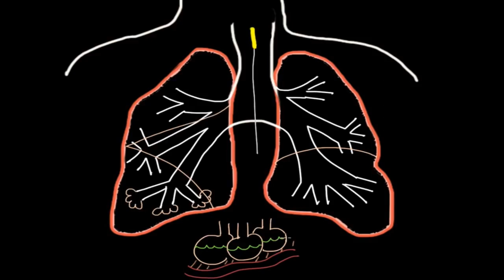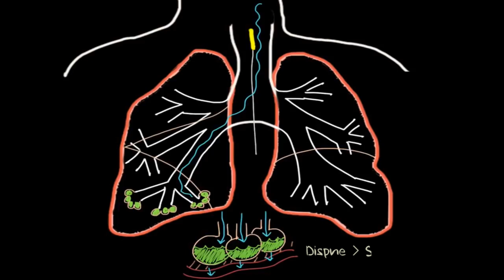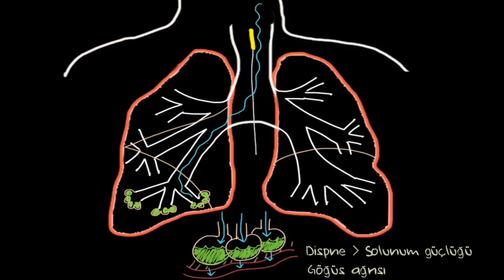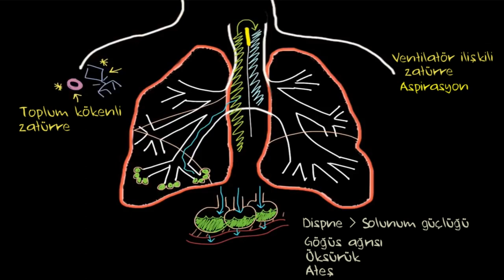Zatürre (Pnömoni) Nedir? (Fen Bilimleri ) (Sağlık ve Tıp )